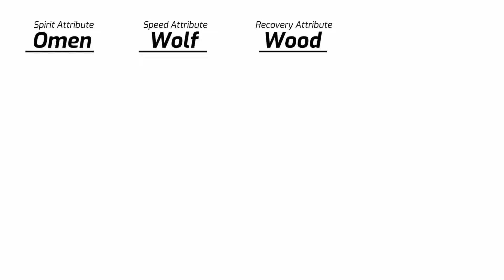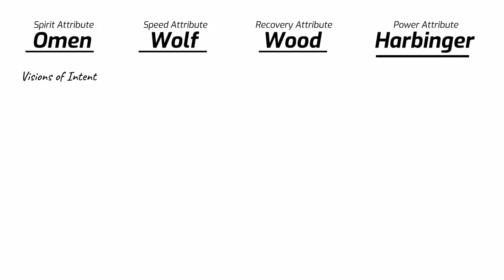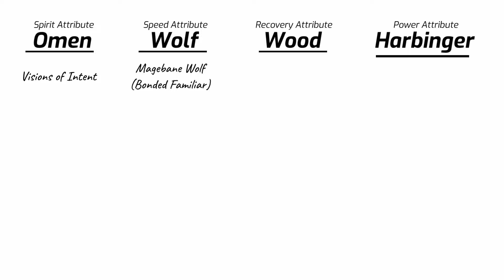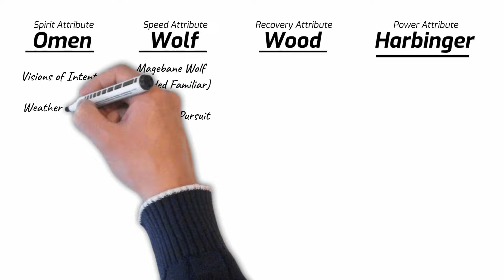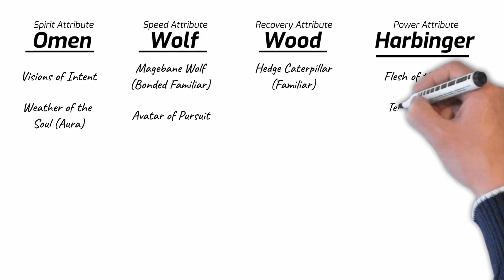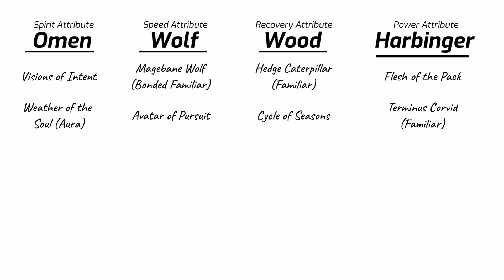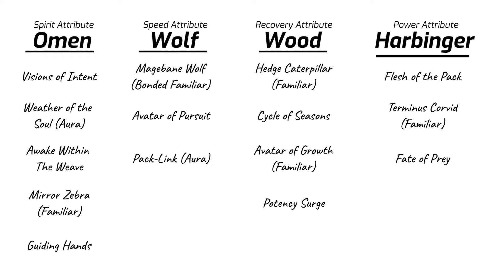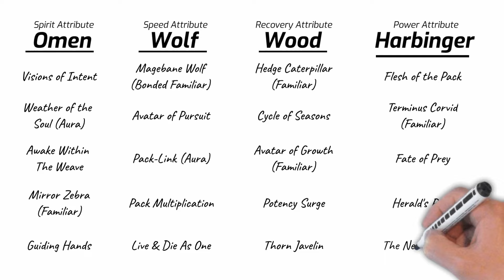Creating My Own Essence Abilities in the He Who Fights With Monsters Magic System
With the release of the next He Who Fights With Monsters book coming out, I'm going to spend some time telling you why I love about the series, and especially the magic system, so much. Then we're going to spend a LOT more time building out my own suite of Essence Abilities as though I were in the series/world. Enjoy!

Best Ways to Support & Follow (everything is appreciated!)